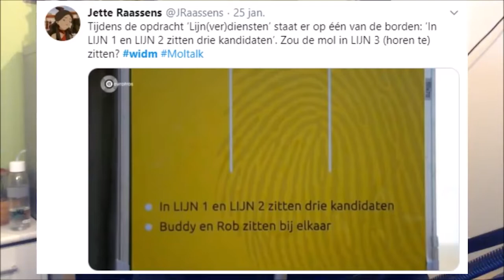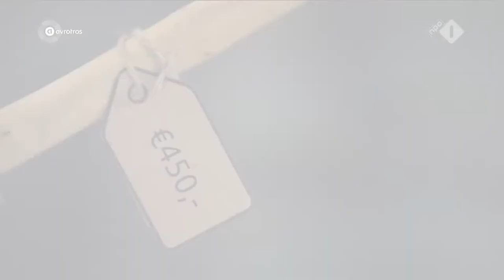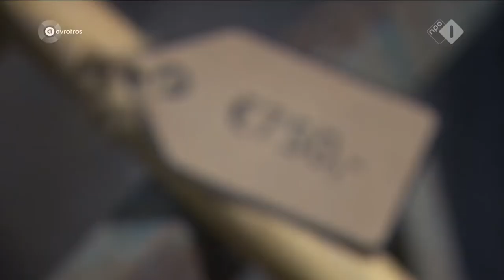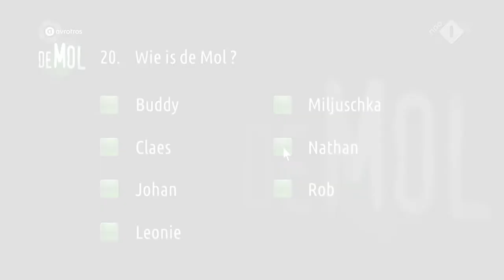Navigatieproblemen naar de mol... || Robin's Moltalk - Wie is de Mol Hints en Theorieën #4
Welkom bij de vierde aflevering van Robin's Moltalk! Dit is een serie welke ik wekelijks ga uploaden met alle hints en theorieën van Wie is de Mol 2020. En ook nu wil ik nog steeds met jullie de mol ontmaskeren.